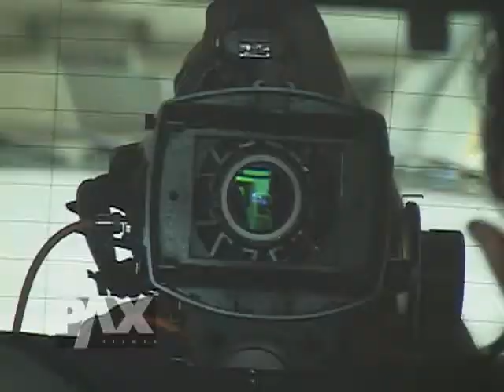Pax 57 - Making of de "Vingança"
Filmagem com Erom Cordeiro, Branca Messina e Emiliano Ruschell na rua com muita adrenalina. Entrevista especial com Branca Messina.